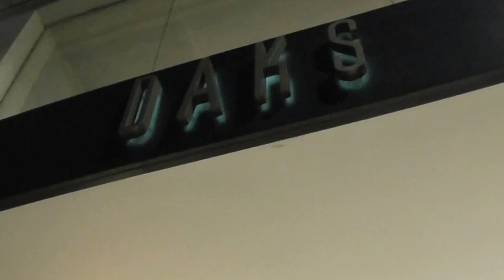Daks, London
Daks, London, Visual Merchandising